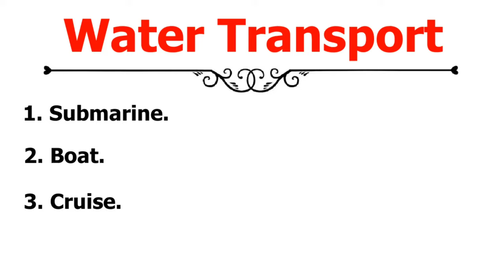10 Names Of Water Transport | Water Transport Names In English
10 Names Of Water Transport In English